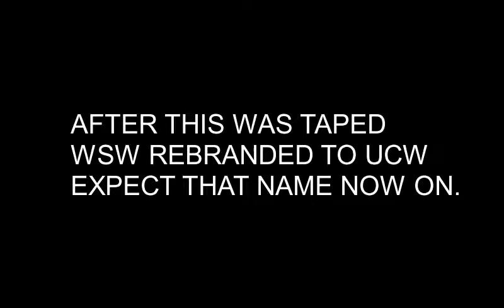UCW Monday Night Mayhem Season 2 Episode One